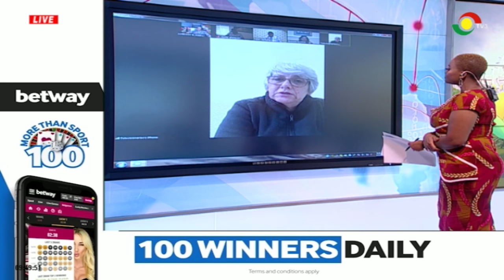COVID-19 AND AFRICAN MOVIE INDUSTRY